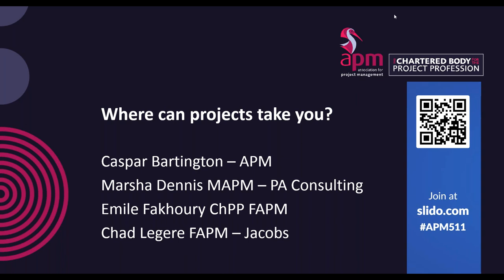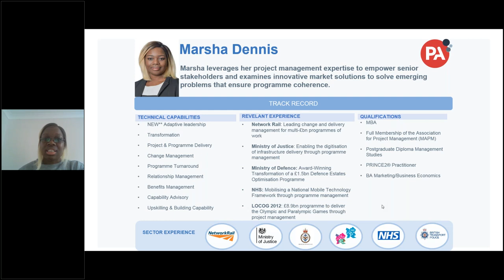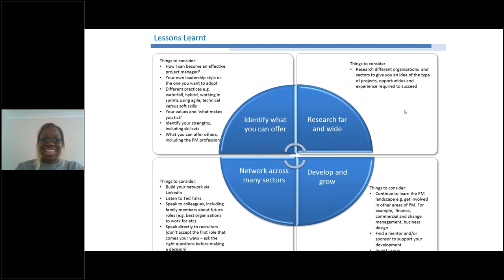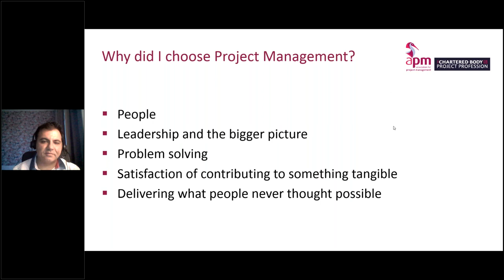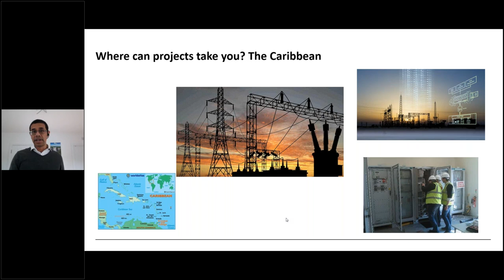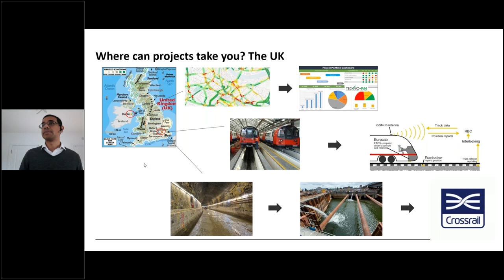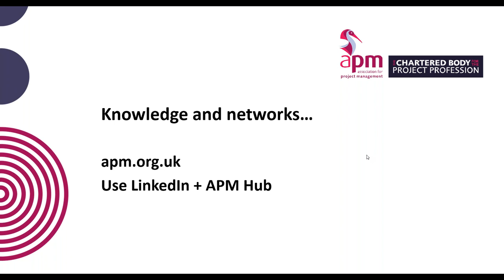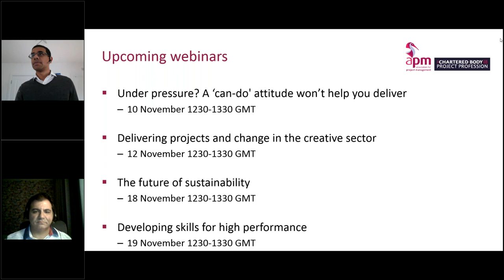APM career insights – where can projects take you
In this webinar, held on 5 November 2020, you discovered more about what it takes to succeed – and had your questions answered by graduates from a range of subject areas.

Now more than ever, projects are all around us. From developing new products in short time frames to making change happen remotely, project management and the project profession continues to step up.

This was an APM-hosted webinar with Caspar Bartington, designed for university students who wanted to learn more about project management and the Chartered project profession.

After an introduction from APM on the profession, you heard from the following APM members, who have experience of managing large projects in different sectors and countries:

Marsha Dennis MAPM, Consultant, PA Consulting, UK
Emile Fakhoury ChPP FAPM; Principal Project Manager, Exterran, Dubai
Chad Legere FAPM, Director, Project Delivery Lead & Head of Operational Sales – Strategic Consulting EMEA, Jacobs.
They talked about their route into projects, what makes a good project professional, and how you can put yourself in the best position for employment, before giving you the chance to get your questions answered.

We talked about the practical support we can give you to build your project knowledge and networks, including our free Student membership.